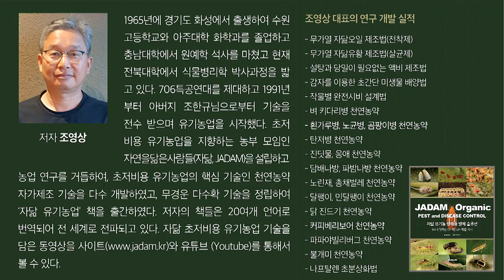20여 가지 작물 유기재배하는 과정/The process of organic cultivation of 20 crops.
김동수·정애경님 자닮 기사

 유기재배 30, 김동수·정애경님 부부는 우리나라 유기재배 역사의 산증인이라 할 수 있다. 오랜 시간의 경험은 유기재배를 해도 관행에 비해 상품성과 생산량이 전혀 떨어지지 않는다. 2만평이 훌쩍 넘는 경작지를 1년 전에 미리 계획을 세우고 생산계획을 한고, 정식 시기와 방제시기에 대해서도 그들만의 명쾌한 규칙이 있다. 그 비결을 들어보자.